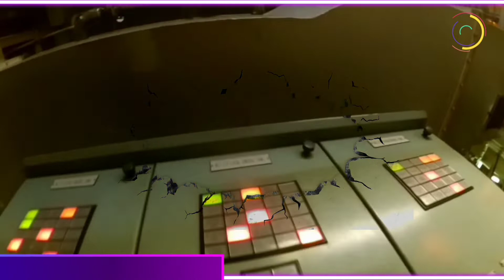Kerjasama yang baik saat dapat barang baru.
sedikit kesibukan saat dapat barang baru di atas kapal, di video kali ini kami sedang disibukan dengan adanya kulkas yg baru datang akan tetapi agak sedikit sulit saat memasukanya karna ukuranya agak besar sedikit dari pintu, silahkan cek videonya sampai selesai ya.
Terimakasih.